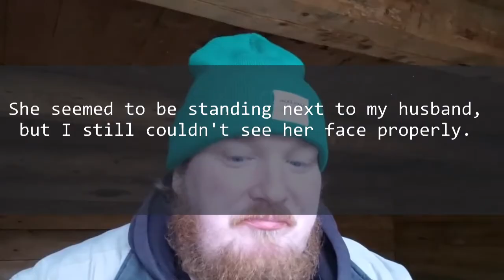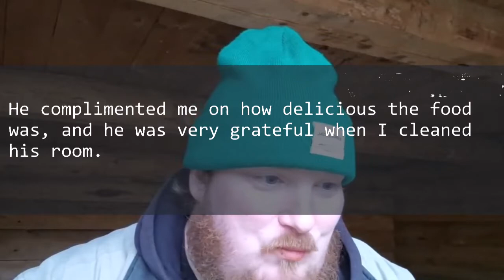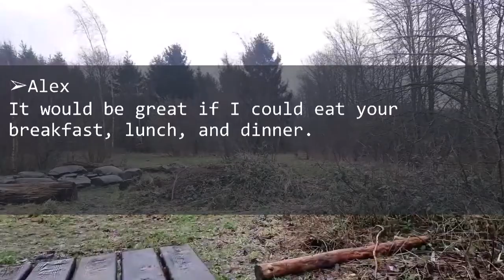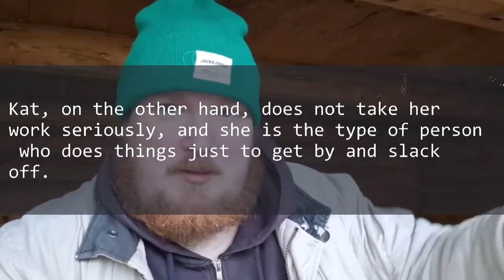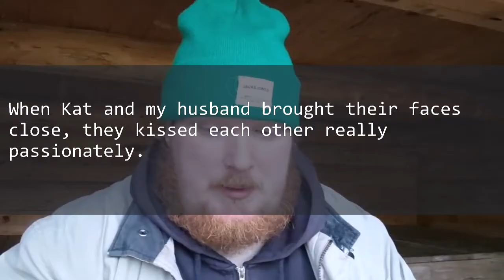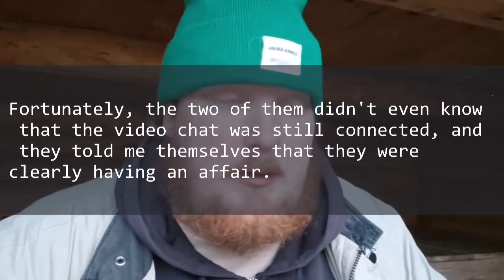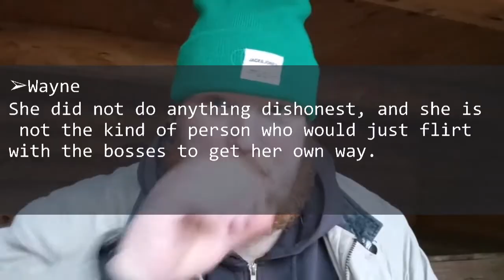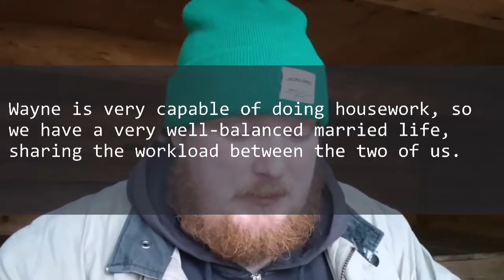My husband and I were having a video chat, and when I thought we finished, I saw a woman in screen.